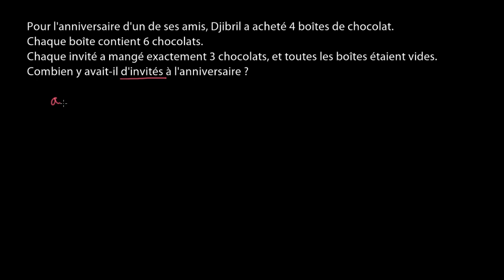Problème en deux étapes - Les truffes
Résoudre un problème en deux étapes à l'aide d'un schéma et en écrivant une équation.